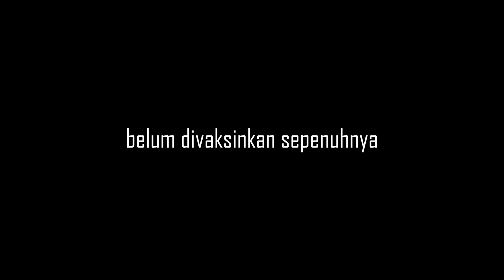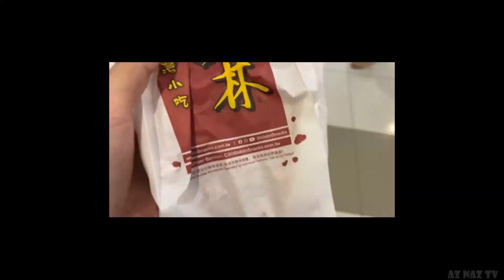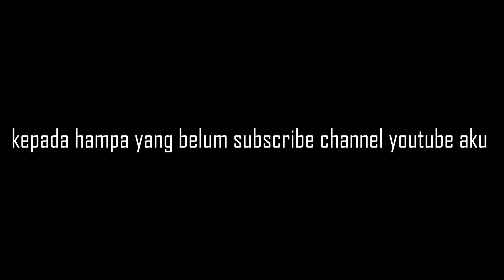Makan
Assalamualaikum , hai kepada yang belum kenal aku , nama aku nazreen . Tu nama pendek je. Selamat datang ke channel youtube aku Az Naz Tv.

Keluar je makan keluar je makan keluar je makan